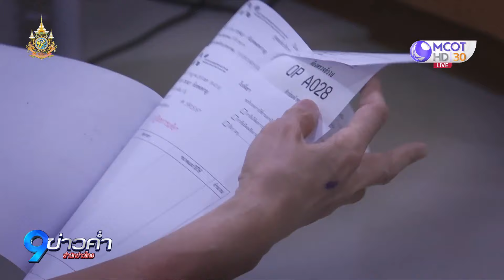สปสช. จัดบริการป้องกันโรคเชิงรุก ในสถานศึกษา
สปสช. จับมือ จุฬาฯ จัดบริการสร้างเสริมสุขภาพป้องกันโรคเชิงรุกในสถานศึกษา เป็นแห่งแรกของ กทม. ตรวจคัดกรองมะเร็งปากมดลูกด้วยวิธี HPV DNA Test รวมถึงตรวจคัดกรองไวรัสตับอักเสบบีและซี ให้แก่กับบุคลากร นิสิต และประชาชน ฟรี หวังช่วยเพิ่มความสะดวกและลดความเสี่ยงในการเกิดโรค